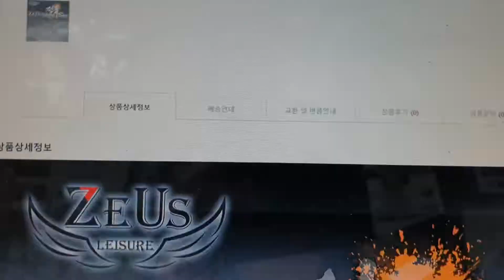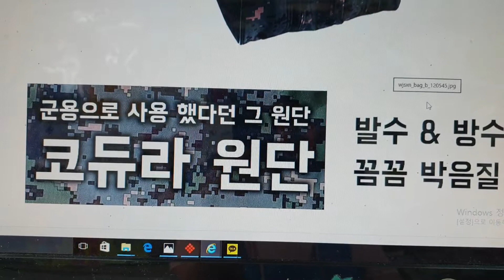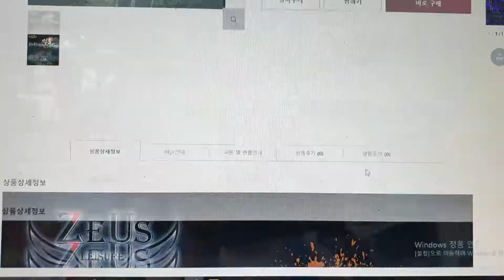2021년 7월 4일#제우스레져전투낚시가방취급